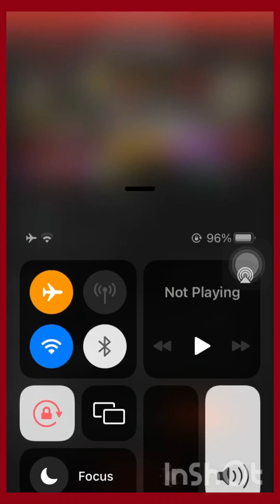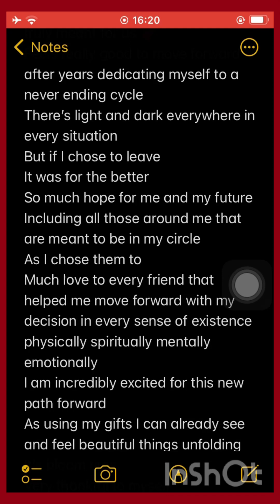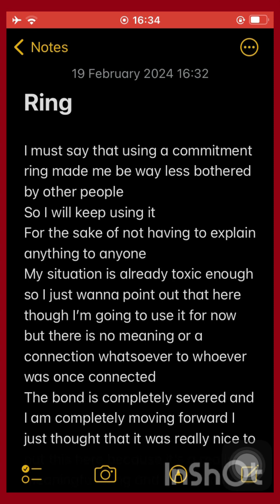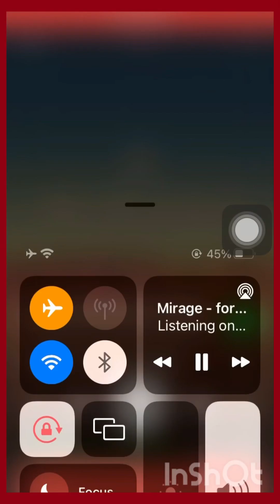New Beginning!!!! Motion Version